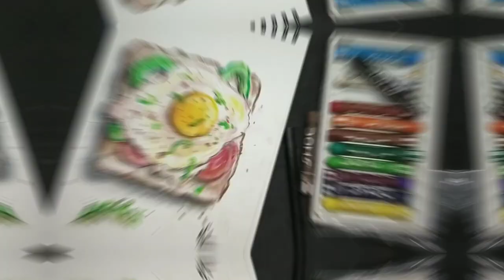Poached egg on toast with salad and herbs breakfast painting by Oil Pastels.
Poached egg on toast with salad and herbs painting by Oil Pastels.

I used the following equipment for this painting:
Sketchbook, Pencil, Oil pastels